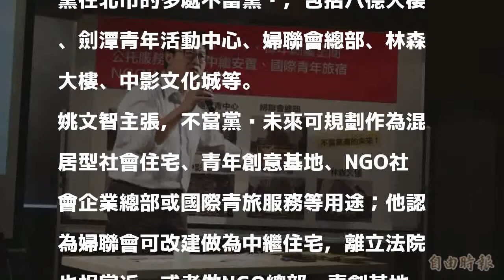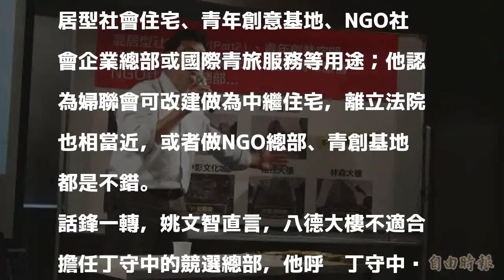姚文智嗆丁守中 「競總何時遷出八德大樓？」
〔記者蔡亞樺／台北報導〕國民黨台北市長參選人丁守中競選總部，位於國民黨中央黨部的八德大樓，對手、民進黨台北市長參選人姚文智今日開砲，表示國民黨八德大樓是不當黨產，不適合作為丁守中的競總，競總還有臉在這裡，他呼籲丁守中跟不當黨產劃清界線，並要求丁守中說清楚何時間將競總遷出，尋找其他地點當競總，否則台北市民會唾棄。

發表評論評論如下。